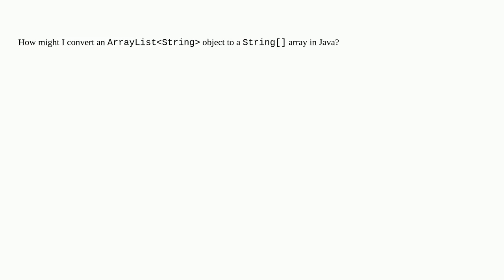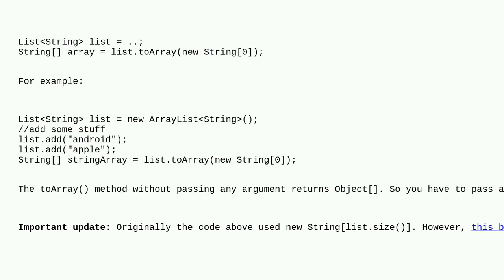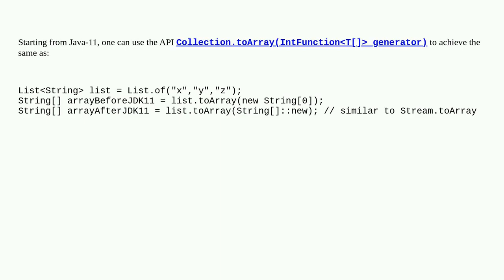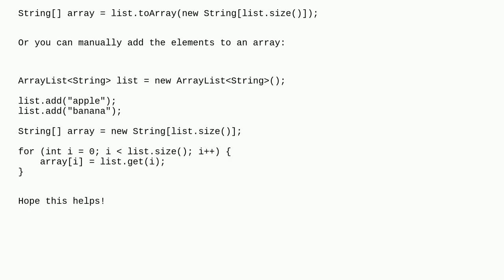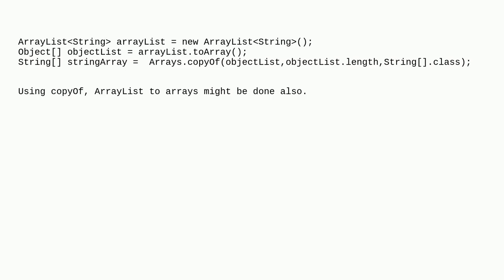Converting 'ArrayListString to 'String' in Java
A special thanks goes out to the community

  string arraylist collections arrays java